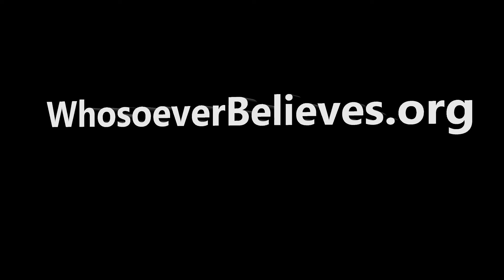3:16 Prayer Line: Reasons to Rejoice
Everyday at 3:16 pm (EST), Rev. Lettie Carr hosts a time of united prayer. People from all over the world unite to lift praises and petitions before the Lord of Lords. We would love for you to join us.

Consider following us on Instagram as well. And finally, if you wish to sow into this ministry via funds, you can do so or click on the "About" tab on this YouTube page for a direct link. Thank you and God bless you!